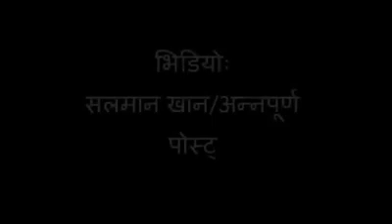breaking News: Encounter of Nepali Don Manoj Pun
Breaking News:देवदह, रुपन्देहीः चर्चित गुण्डा नाइके मनोज पुन मगरमाथि प्रहरीले बुधबार बिहान इन्काउन्टर गर्यो । जहाँ प्रहरी इन्काउन्टरमा पुन र उनका सहयोगी सोम आले मारिए, त्यो स्थान भगवान गौतम बुद्धको मामली गाउँ देवदहका रुपमा परिचित छ ।

भैरहवाबाट करिब २८ किलोमिटर र बुटवलबाट करिब १७ किलोमिटर टाढाको देवदह नगरपालिका–४ भवानीपुरस्थित सानो पुलनजिकै बुधबार बिहान ३ बजेको आसपासमा कम्तिमा १० राउन्ड गोली चल्यो । जुनबेला स्थानीयबासी बिहानी प्रहरको निद्रामा मस्त थिए ।

पढ्नुस्: फिरौतीकै कारण गौचनको हत्या भएको खुलासा : सुटरसहित पाँच पक्राउ

गोली चलेपछि स्थानीयबासी ब्युँझिन पुगे । केही स्थानीयबासी गोली चलेको स्थानतर्फ जान पनि खोजे । तर ठुलो संख्यामा परिचालित प्रहरीले उनीहरुलाई घटनास्थलमा आउन रोक्यो भने अन्यलाई घरबाहिर ननिस्कन भन्यो ।

केही दिनअघि भारतको गोवामा पक्राउ गरिएको भनिएका पुनलाई उनको गाउँ नजिकै प्रहरीले इन्काउन्टर गरेको हो । घटनास्थलबाट ३ किलोमिटरको दुरीमा उनको घर छ । तर त्यहाँ उनका परिवारका कोही पनि बस्दैनन् ।

भिडियो:

कस्तो छ घटनास्थल ?

दुवै गुण्डा नाइकेलाई इन्काउन्टर गरिएको भनिएको भवानीपुरस्थित घटनास्थल अर्थात बाइपास सडक सानो चोक जस्तो छ । गोली हानिएको स्थानबाट ५० मिटरको दुरीमाा केही घरसहितको बस्ती छ भने त्यहीँबाट दक्षिणतर्फ ५० मिटरकै दुरीमा ठुलो खेतको फाँट छ ।

केही कच्ची र केही पक्की रहेको घटनास्थलस्थित यो सडक मंगलापुर र मणिगा्रमस्थित सिद्धार्थ राजमार्गमा पुगेर टुंगिन्छ । स्थानीय सीता बस्यालका अनुसार बिहान गोली चलेपछि हिँडेको प्रहरीको टोली फेरि बिहान गाउँमा फर्किएकको थियो ।

पढ्नुस्: प्रहरीले पहिला नै चुहाएको थियो मनोज पुन पक्राउ पर्नेदेखि इन्काउन्टरसम्मको सूचना

त्यो टोली बिहान इन्काउन्टर भएको सकडमा पोखिएको रगतलाई माटोले हालेर पुरेको थियो । गोली हानिएपछि ढलेका दुवैको शवलाई प्रहरीको टोलीले केही मिटर परसम्म घिर्सादै लगेको देख्न सकिन्छ । घिसारेको स्थानमा रगत पनि बगेर सुकेको छ ।

प्रहरीले घटनास्थलमा बगेको सबै रगत माटोले पुर्ने कोशिश गरेपनि केही स्थानमा सडकमै अहिले पनि रगत देखिएको थियो । सञ्चारकर्मीहरु घटनास्थलमा पुग्दा जम्मा भएका स्थानीयबासी त्रसित त